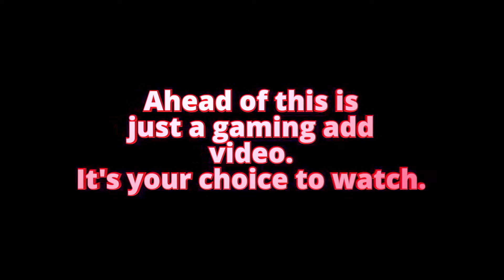I Don't Wanna Lose You Now - Mirrors - Radio Edit - Justin Timberlake - TIKTOK COMPILATION